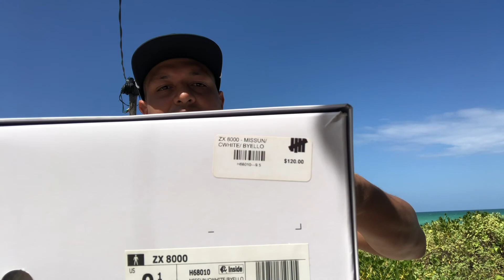39 UNBOXING ADIDAS ZX8000 FROZEN LEMONADE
La F, Frozen Lemonade, un refrescante par con aire veraniego que va con absolutamente todo, gran calidad, materiales top y detalles increíbles.

Adidas zx 8000 Frozen Lemonade

Somos una comunidad internacional que crece.